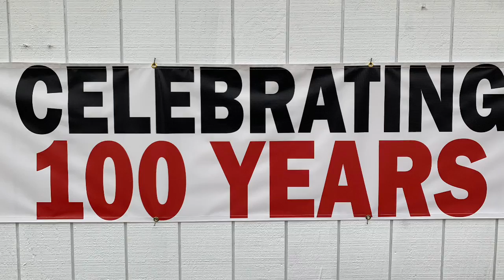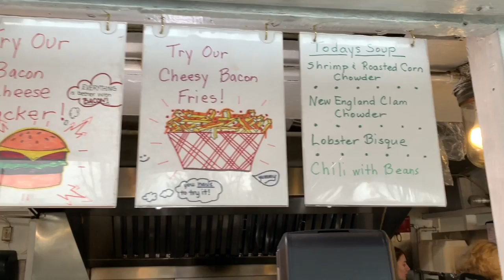Harry’s Place, Colchester, CT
Best Burgers In Ct. For Over 100 Years!